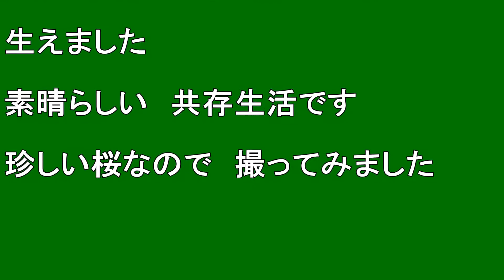【北海道観光】「イチイの木」に「エゾ山桜」が 乗っかりました ♪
「イチイの木」に「エゾ山桜」が　乗っかりました　♪

撮影日　２００７．５．１１